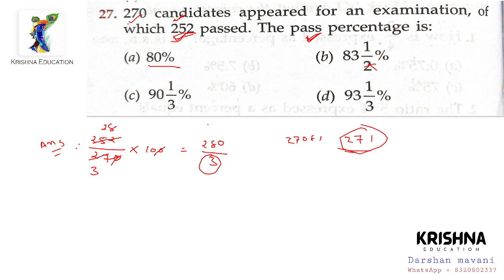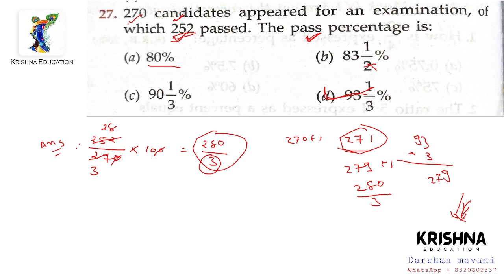270 candidates appears for an examination , of which 252 passed . the pass percentage is :